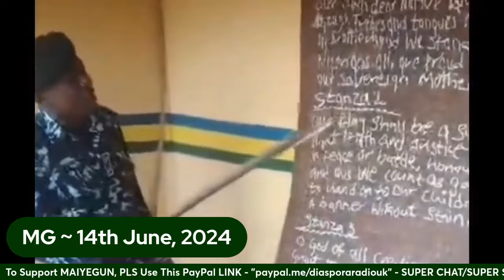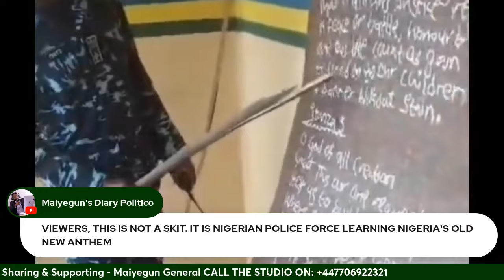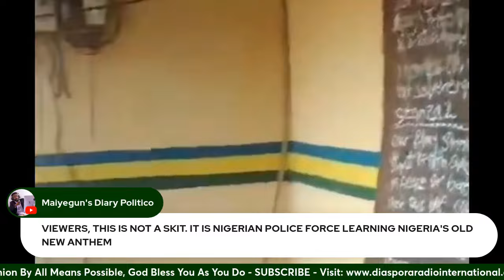Nigerian Police Force Learns Nigeria's Old New Anthem; NLC Gives Up Fight On Higher Minimum Wage